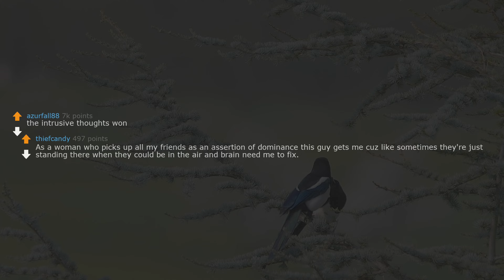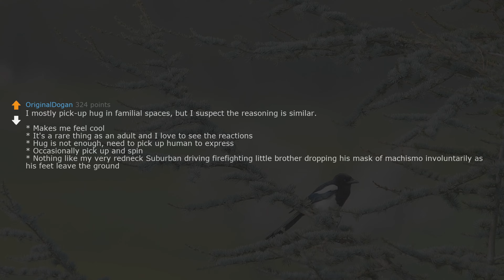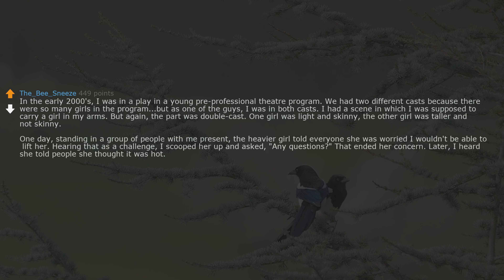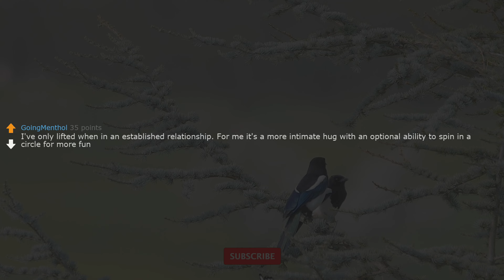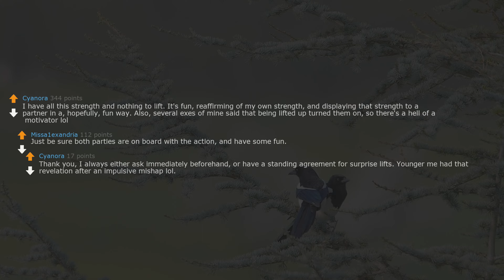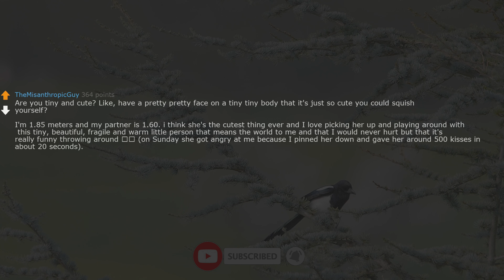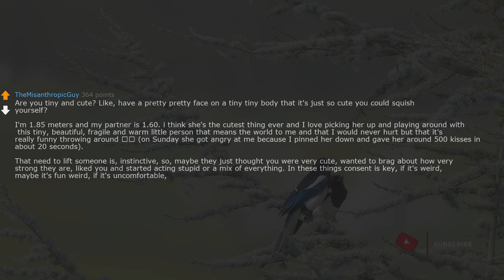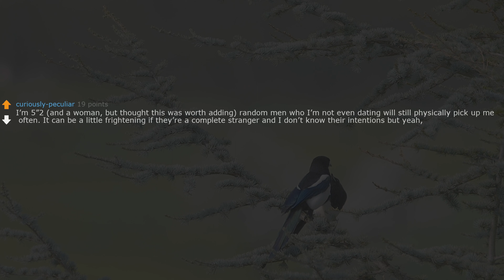askreddit | I've had three men on three separate dates physically pick me up, Men who do this, why?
I've had three men on three separate dates physically pick me up, just to do it. Men who do this, why?? | ask reddit | reddit stories | reddit |

2.I (28M) is about to propose to my gf (28f) of 7 years, but then I discovered something. Need advice.